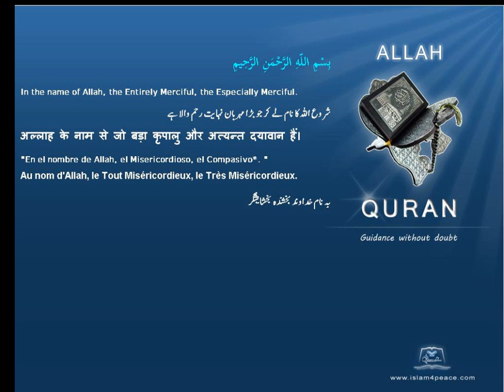شجرة النخل Date Palms Quran by Theme English Only